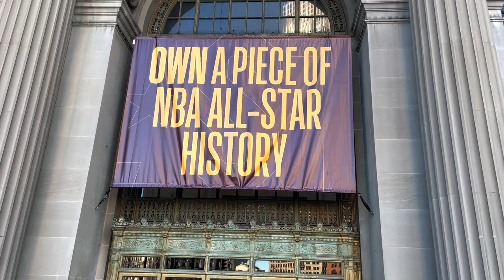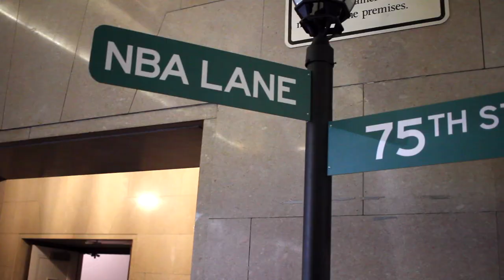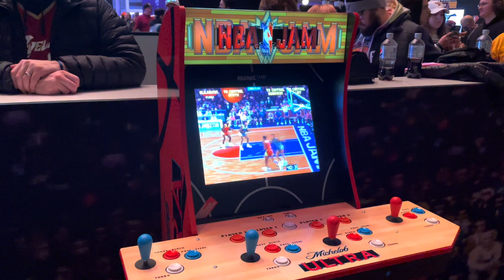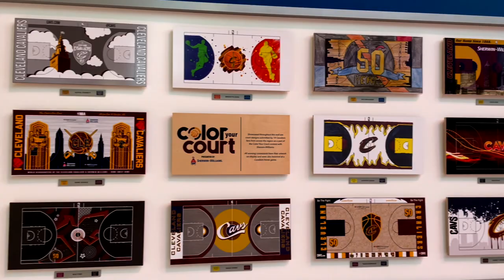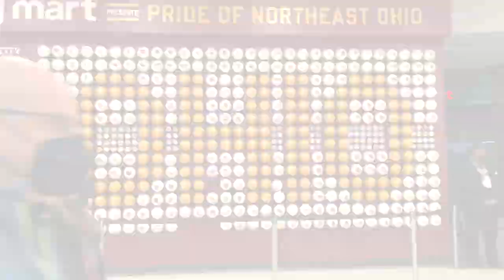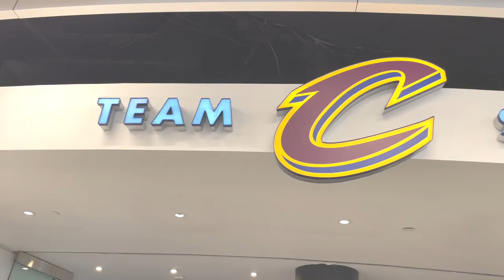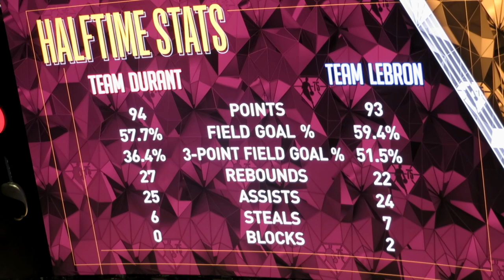DOMINGO em CLEVELAND! (ALL-STAR GAME)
Estive em Cleveland, Ohio, para o NBA All-Star Weekend de 2022. Nesse vídeo eu mostro o meu domingo na cidade: começando em alguns pontos turísticos, passando pelo NBA Crossover e finalizando no grande jogo do fim de semana: Team LeBron vs. Team Durant.